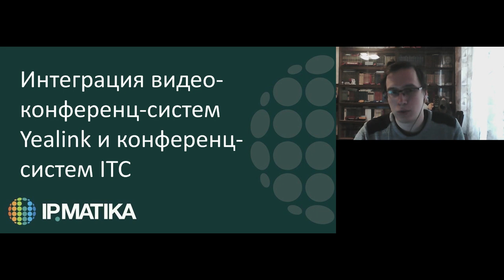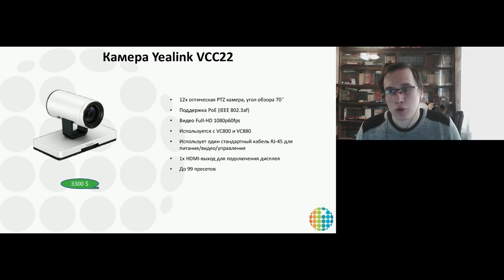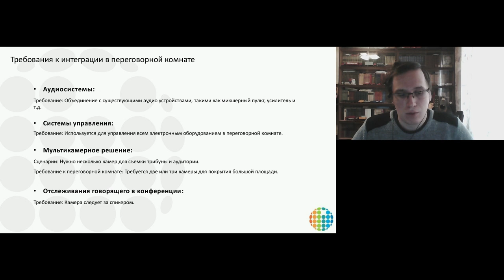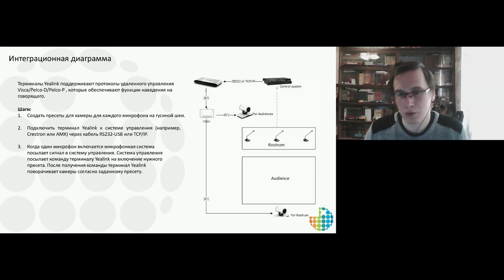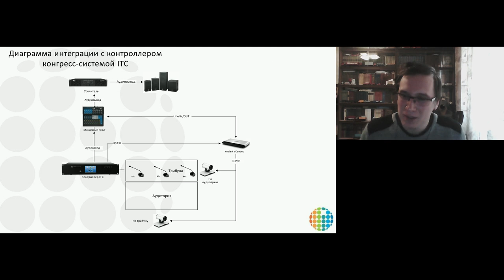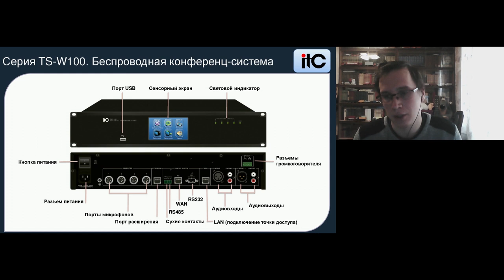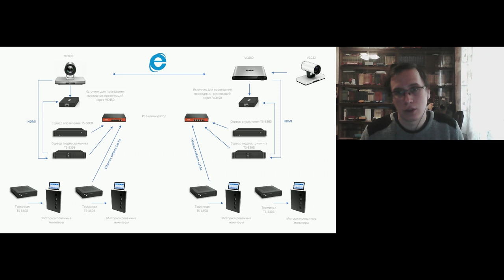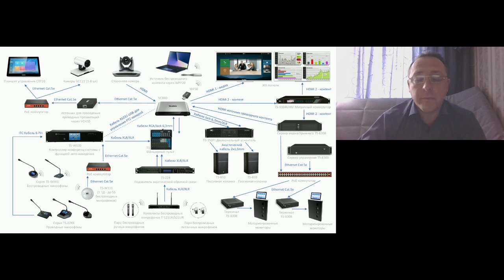Вебинар "Интеграция аудио-конференц-систем ITC и ВКС Yealink"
19 мая 2020 года пресейл-инженер компании АйПиМатика Юрий Якушин провел вебинар "Интеграция аудио-конференц-систем ITC и ВКС Yealink"

Спикер познакомил слушателей с возможностью интеграции конференц-систем ITC и ВКС Yealink, рассказал о назначении, составе, функционале систем.

Программа вебинара:
- линейка терминалов Yealink и аксессуары;
- интеграция с системами управления Crestron и AMX;
- интеграция с конференц-системами ITC;
- примеры расчетов решений на базе Yealink + ITC.